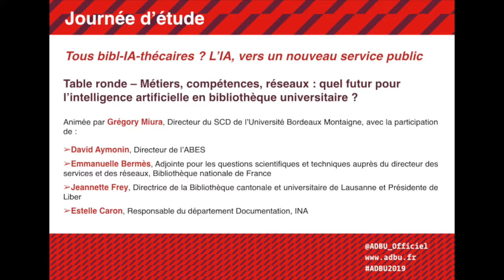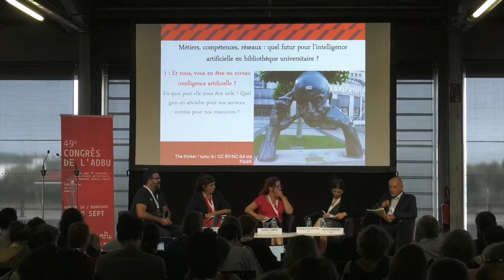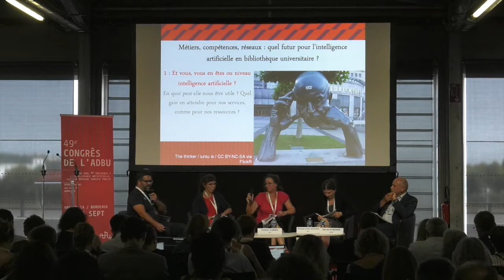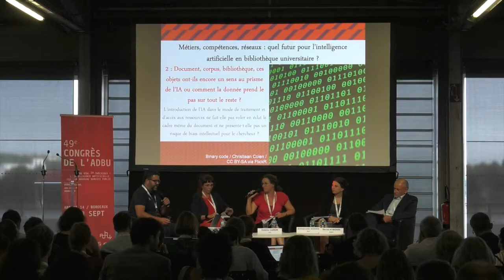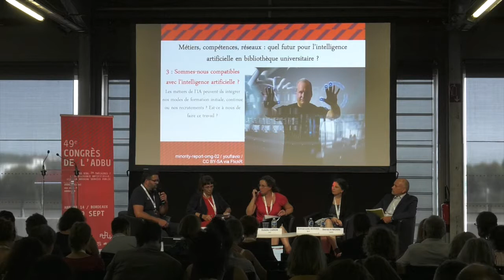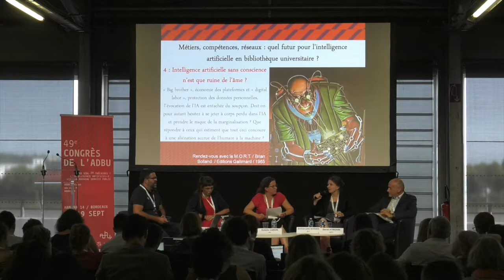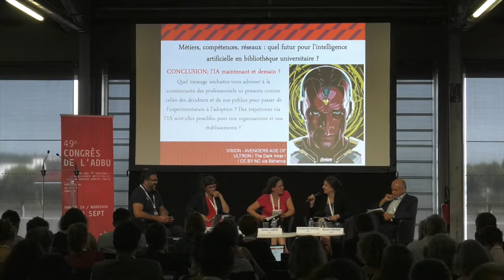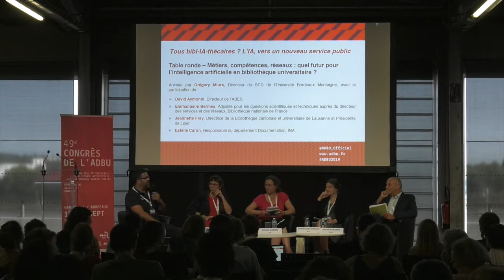49e congrès de l'ADBU : Table Ronde - Métiers, Compétences, Réseaux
Métiers, compétences, réseaux : quel futur pour
l’intelligence artificielle en bibliothèque universitaire ?
Cette table ronde associera des professionnels des bibliothèques et du monde culturel autour
d’une réflexion sur l’impact de l’intelligence artificielle sur nos métiers et sur nos réseaux.
Animée par Grégory Miura, Directeur du SCD de l'Université Bordeaux Montaigne, avec la
participation de :
Ø David Aymonin, Directeur de l'ABES
Ø Emmanuelle Bermès, Adjointe pour les questions scientifiques et techniques auprès
du directeur des services et des réseaux, Bibliothèque nationale de France
Ø Jeannette Frey, Directrice de la Bibliothèque cantonale et universitaire de Lausanne
et Présidente de Liber
Ø Estelle Caron, Responsable du département Documentation, INA